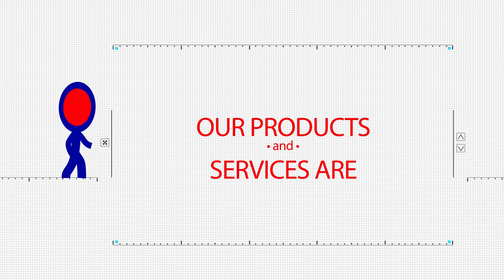Public TV Media Services